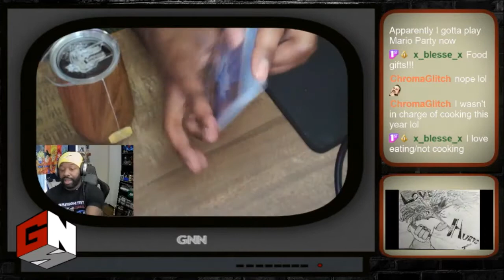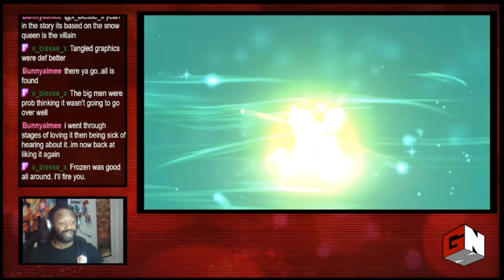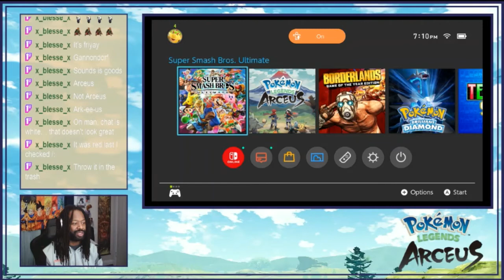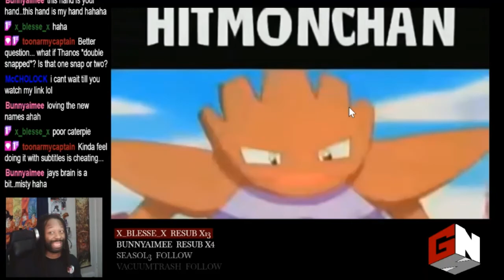Game N' Nook January Reel 2022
Keepin' it fun at The Nook!